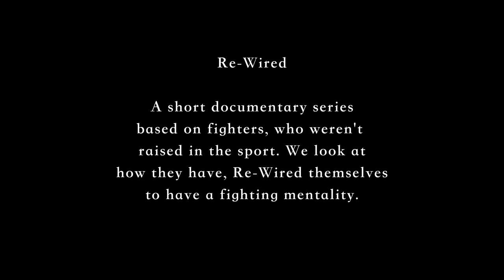Re-Wired Episode One - Josh Dean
On this week's episode of Re-Wired, we met up with Josh Dean a soon-to-be professional fighter from 12 gauge MMA in Stockport. We speak about how Josh got started in the sport, and how he changed his mentality after playing rugby all his life.